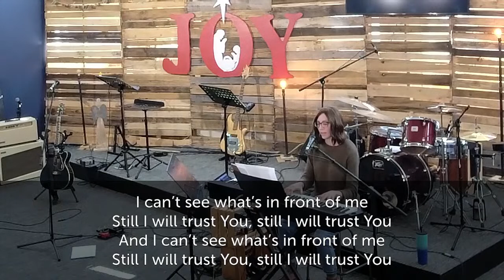Vineyard Milwaukee - December 4, 2022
Spiritually Formed in Power: Power in Peace

Speakers: Dave Anderson